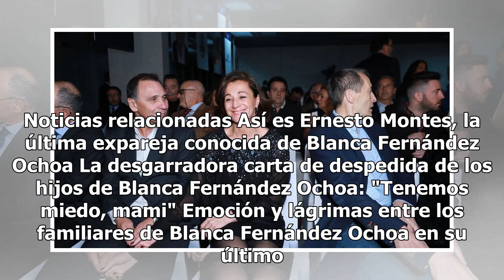Así pasará la Navidad la familia de Blanca Fernández Ochoa